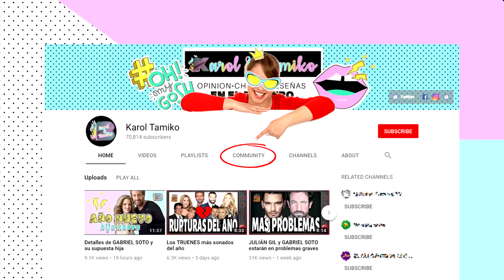Lourdes Stephen REACCIONA tras su despido de Univision y de qué manera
Hoy vamos a opinar sobre la reacción que tuvo Lourdes Stephane a la atencion masiva que los medios tuvieron tras ser sacada de la cadena Univision.